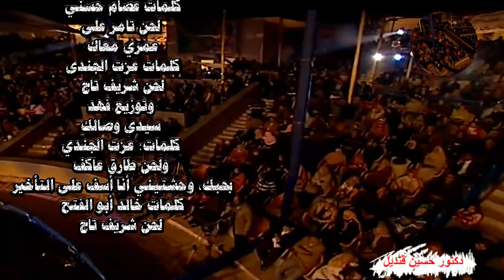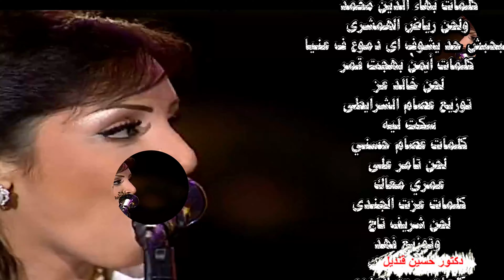حفل ليالى العيد من مدينة الأسماعيلية للفنانة أنغام لتشدو بمجموعة أغانى من أحلى ماغنت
مابتعلمش كلماتأمير طعيمة الحان خالد عز توزيع طارق مدكور
أتمنالة الخير كلمات أمير طعيمة الحان خالد عز  توزيع وليد فايد
ماجبش سيرتي مقالش حاجه كلمات بهاء الدين محمد ولحن رياض الهمشرى
مبحبش حد يشوف اى دموع ف عنيا كلمات أيمن بهجت قمرلحن خالد عز توزيع عصام الشرايطى
سكت ليه كلمات عصام حسني لحن تامر على
عمري معاك كلمات عزت الجندى لحن شريف تاج وتوزيع فهد
سيدى وصالك كلمات: عزت الجندي ولحن طارق عاكف
بحبك، وحشتيني أنا أسف على التأخير كلمات خالد أبو الفتح لحن شريف تاج